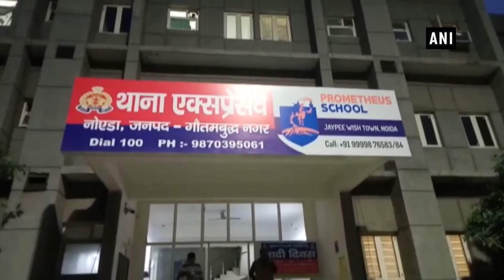पति के सुसाइड के बाद पत्नी ने भी बच्ची संग दी जान